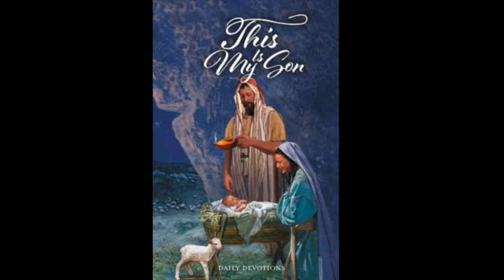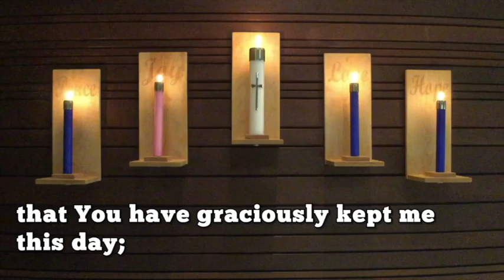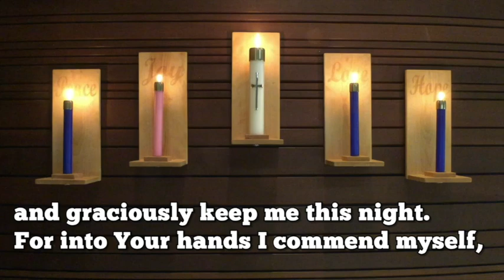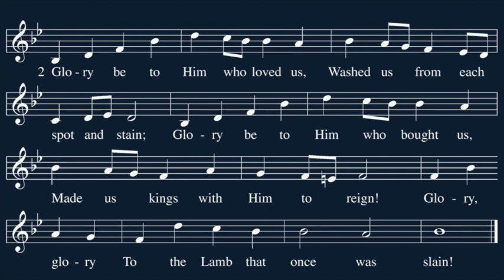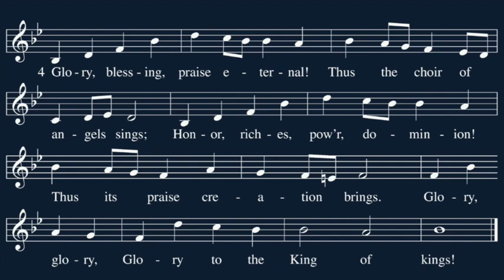January 3: The Glory of the Lord